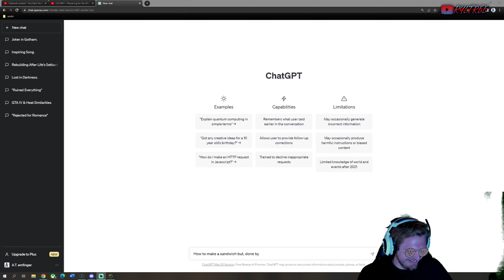FANTASTIC FOUR'S NEWEST MEMBER...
Follow RYLTREE Instagram!

Listen & Follow lilDOVE on Spotify! (Free to use on YouTube & Twitch!)

My Own Cringe TikTok Where I Ho out!

And Now Words From -Austin
"thanos ill knock you out in the 2nd round BISHHHHTHHH."